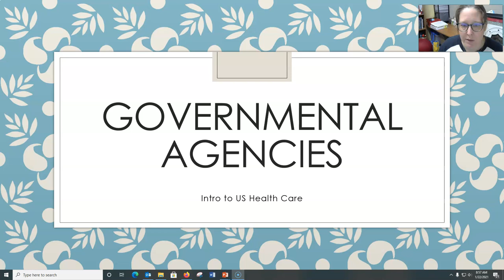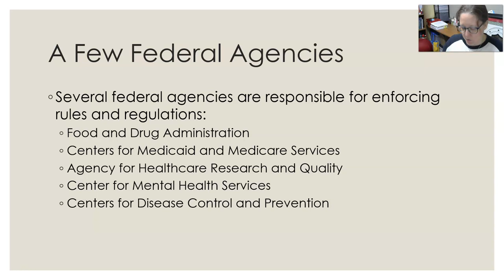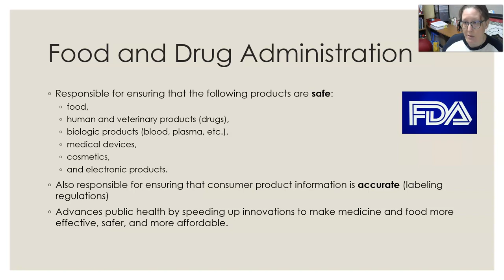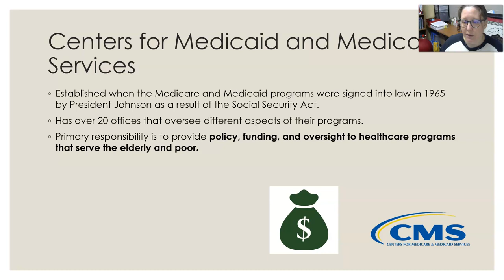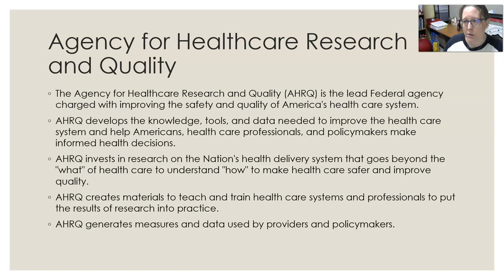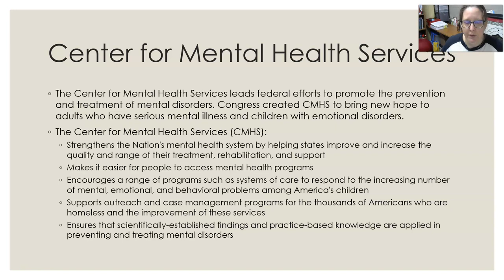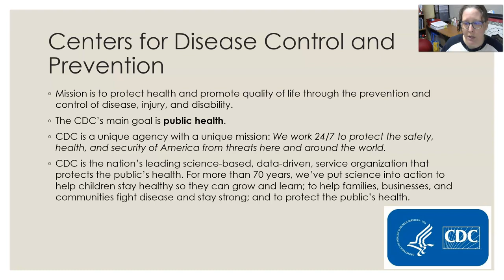Federal Agencies from chapter 1 Intro to US Health Care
A short video on the few federal agencies mentioned in Niles' 4th edition of Basics of the US Health Care System. A quick loo at the FDA, CMS, AHRQ, CMHS, and the CDC.